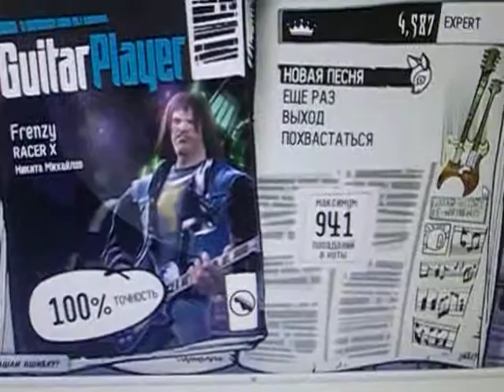Racer X - Frenzy (FC 100%)